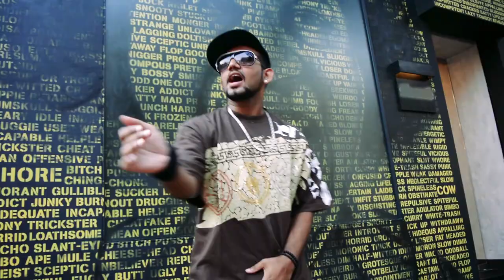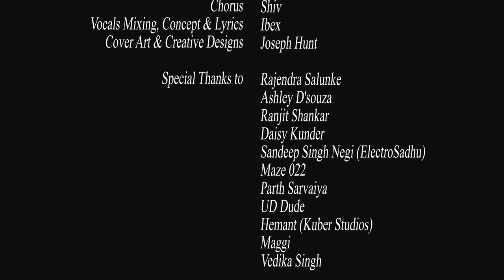Best Hindi Rap Song in Mumbai, India | Tere Liye - Ibex ft Shiv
Watch the best hindi rap song music video in Mumbai, India by Indian Rapper Ibex featuring Shiv.  A tale of love unfolds as the story progresses and will captivate viewers till the end. Listen to the expression of love in Hindi rap.

Instrumentals - BLiNKBeaTs
D.O.P - Ronak Rai & BRIJ
Video Editing - Vinzz
Sound Mastering - Keval Walanj
Bassline - Elvis Valentine
Chorus - Shiv
Vocals Mixing, Concept, Lyrics & Rap - Ibex
Cover art & Creative Designs - Joseph Hunt

Indian hip hop song by Ibex about passion and dedication for love. To listen to more hip hop songs, Indian rap songs, desi rap, hindi rap songs

Special thanks to Rajendra Salunke, Ashley D'souza, Ranjit Shankar, Daisy Kunder, Sandeep Singh Negi aka ElectroSadhu, Maze 022, Parth Sarvaiya, Ud Dude, Hemant (Kuber Studios), Maggi, Vedika Singh, Asztrack, Clifford Misquitta